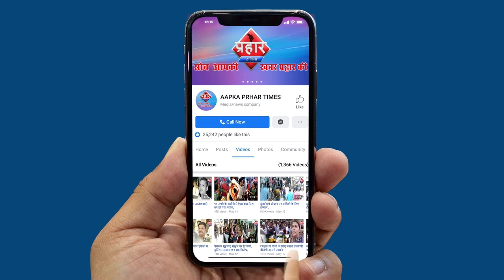Shamim Khan Aur Kalsekar Hospital Ka Free Medical Camp ||Aapka Prahar Times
Shamim Khan Aur Kalsekar Hospital Ka Free Medical Camp
शमीम खानऔर कालसेकरअस्पताल का फ्री मेडिकल कैम्प
२०,२१,२२, के शमीम खान के ऑफिस पर नाम रजिस्टर करे
कालसेकर अस्पातल और एनसीपी की तरफ से फ्री कैम्प